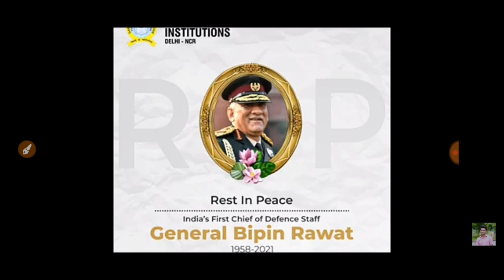CDS Bipin Rawat Asthi Visarjan: बेटियों ने हरिद्वार में माता-पिता की गंगा में विसर्जित कीं अस्थियां